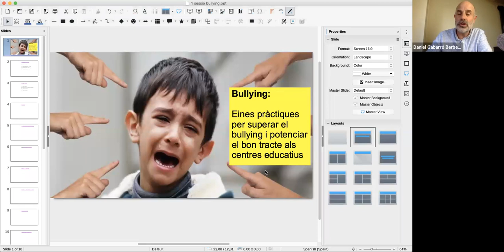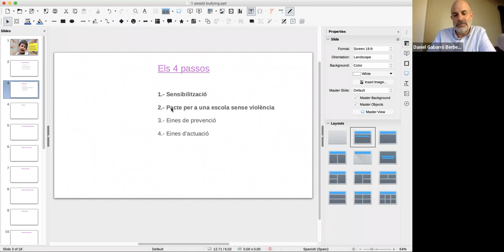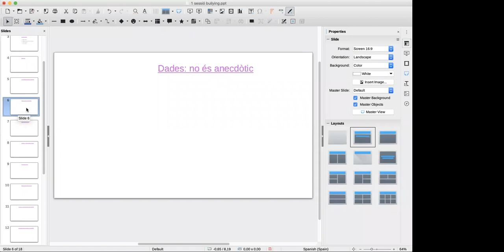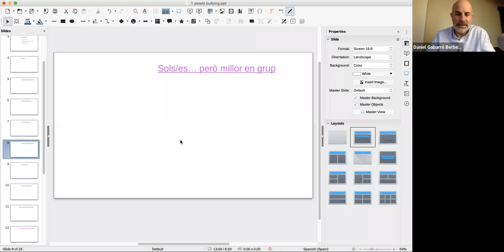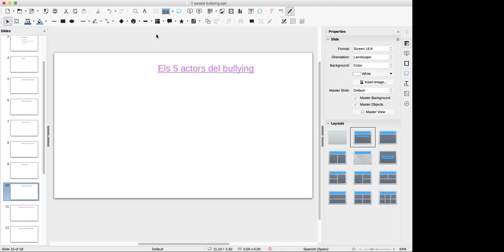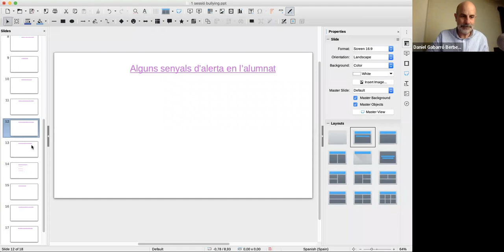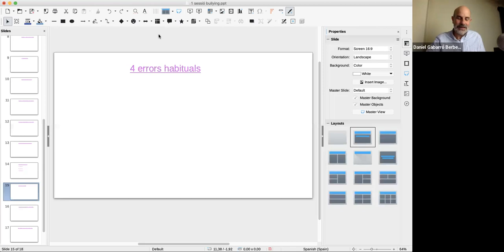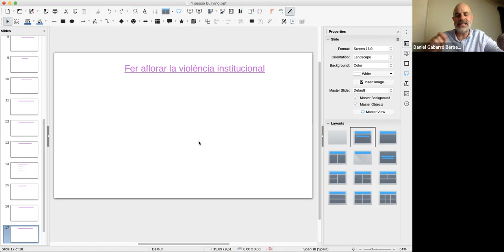1a Sessió sobre Bullying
Primera sessió (de 4) sobre bullying als centres escolars. Impartit per Daniel Gabarró gràcies al CRP del Segrià.
Si voleu aprofundir, us recomano el curs "Aules que cuiden: potenciar els valors i el bon tracte" que trobareu al meu web apartat educació. Aquí tens el link directe